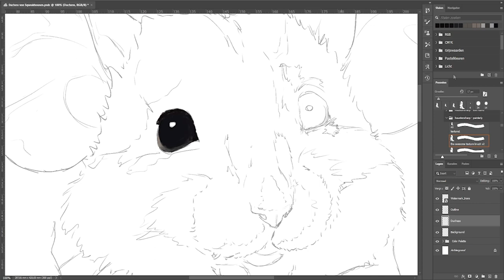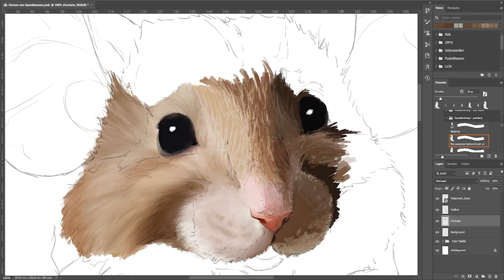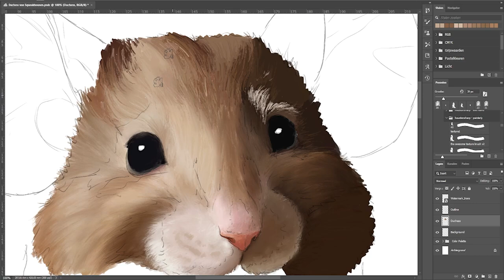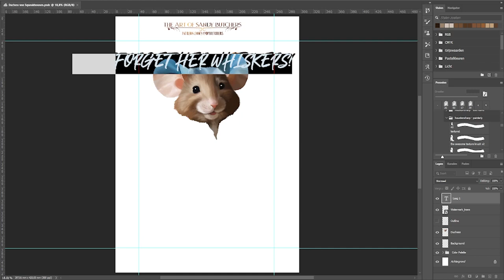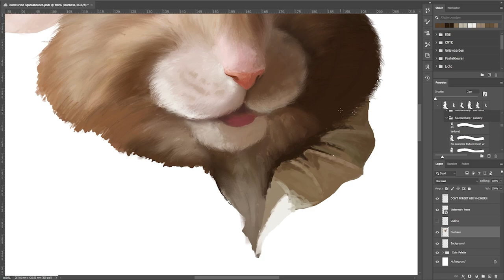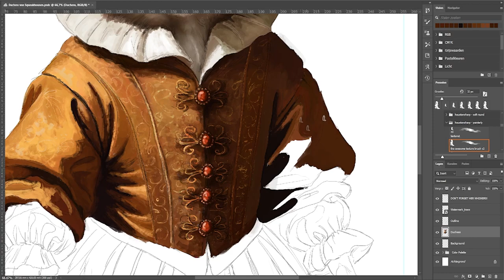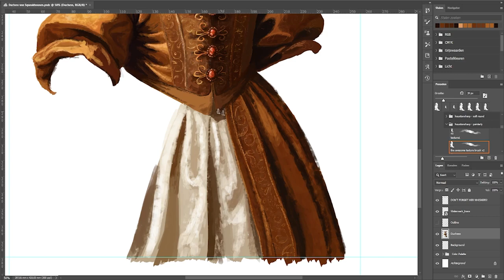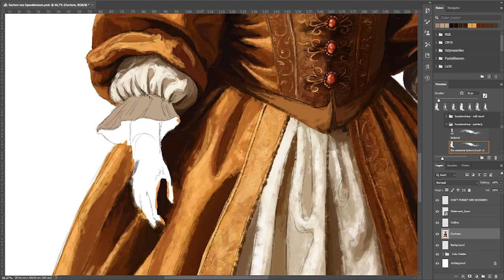Drawing Dutch Masters: A Mouse Dressed up like Mary Antoinette TIMELAPSE ART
Welcome back to another Timelapse Art Video! Today I'm diving deeper into Oil Painting techniques, while embracing my Dutch Roots. Inspired by The old Dutch Masters and my Good friend Queen_of_Eagles (Check her out on insta!), this timelapse video takes you from the initial sketch of a Golde Age Dress, to a Dutch Golden Age Art Piece with a Mouse...

About the Artwork:
This piece showcases the creation of a happy Vermeer Style Portrait. The mouse has a proper sense of fashion, doesn't she? Hopefully, the story will unfold for you, too, while you watch.  Witness the transformation of a blank canvas into a work of art as intricate textures bring this cute scene to life. The focus on textures and lighting should be great for anyone looking to get some inspiration from the old Dutch Masters. Join this heartwarming journey into the land of windmills... and Mice!

🖼️ Browse my selection of limited edition Giclee art prints to bring the magic of our creations into your space: